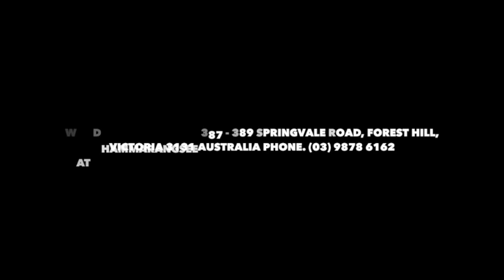ทำบุญวันสารทไทย 14/09/2014 WAT DHAMMARANGSEE MELBOURNE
WAT DHAMMARANGSEE
MELBOURNE AUSTRALIA
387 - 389 Springvale Road, Forest Hill, Victoria 3131

Phra Khru Tanee
Abbot of Wat Dhammarangsee